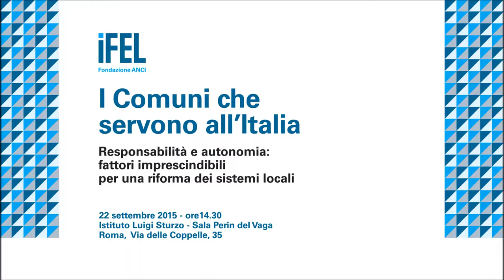IFEL - I Comuni che servono all'Italia - Relatore: Luca Antonini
Luca Antonini, 22 settembre 2015